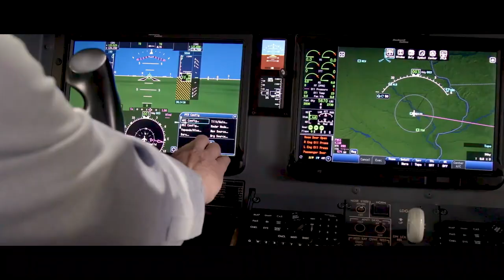The future of aerospace and defense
Raytheon Technologies is defining the future of aerospace and defense by anticipating and solving our customers' most complex problems. From making air travel safer and more connected, to building smarter and more advanced defense systems, to creating more nimble and dynamic space capabilities, we develop technologies that ensure progress for humankind.